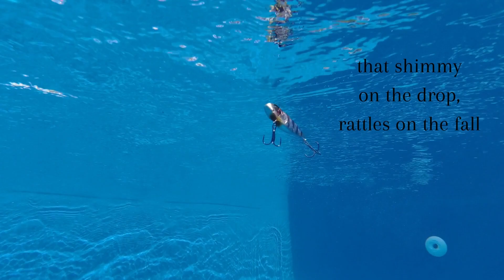Damiki Tremor 65 lipless crank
The Damiki Tremor 65 weighs 15 grams and is 65mm long . It falls with a good shimmy action and it is easy to cast and ideal for chasing XXL Bass and yellow belly perch as well as Cod.

The Tremor 65 comes in 8 great colours.